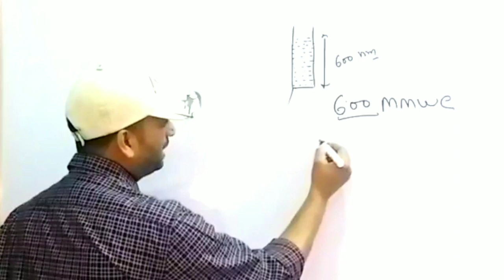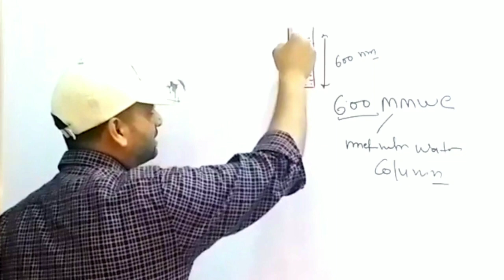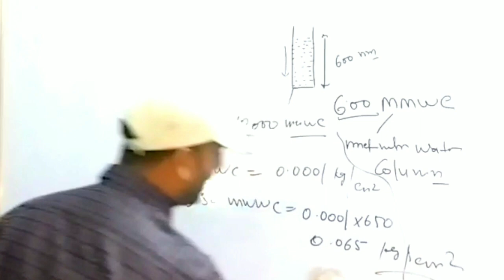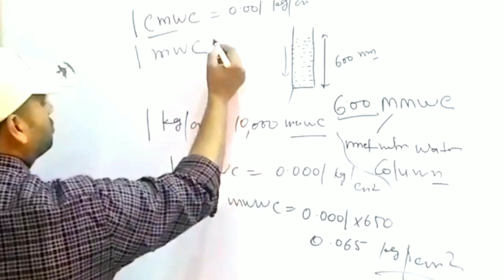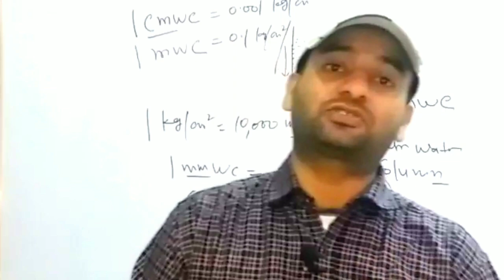Pressure Unit MMWC in Hindi || 1 kg/cm^2 = 10,000 MMWC || Technical shadab sir